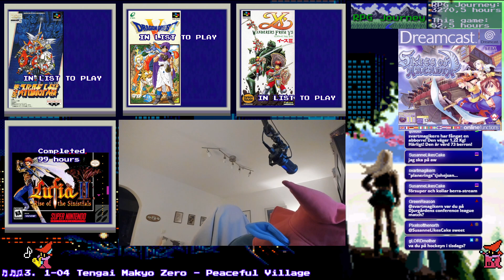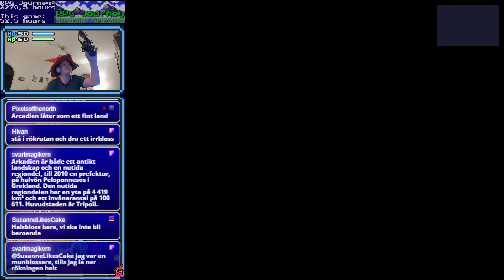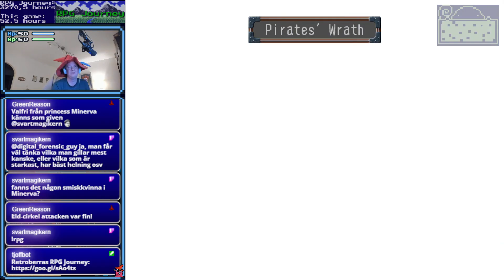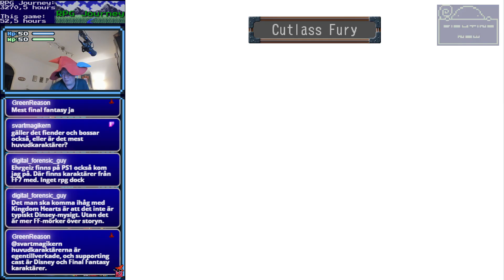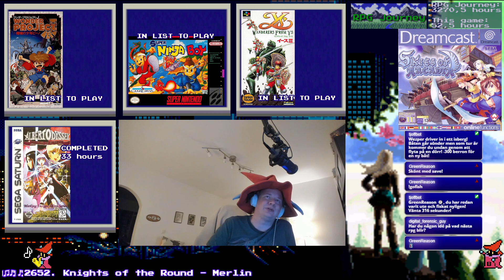Skies of Arcadia - Dreamcast - (Part 26)